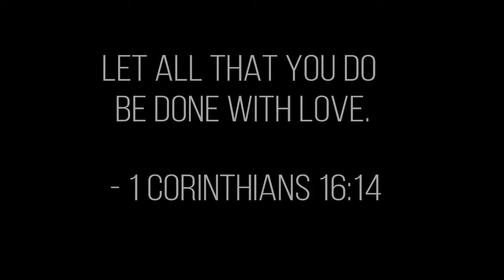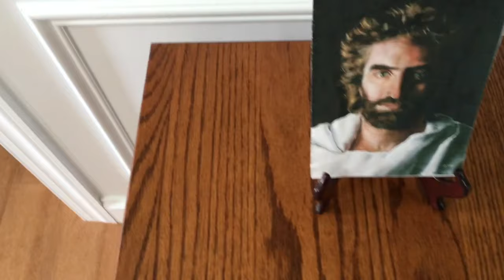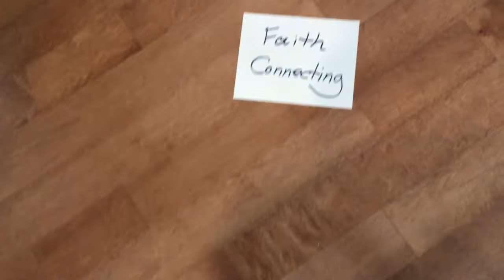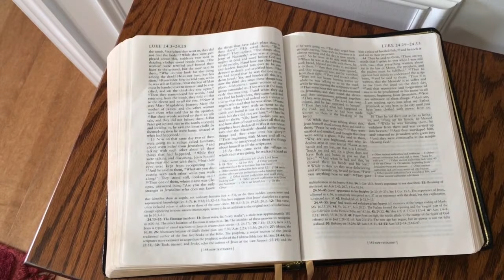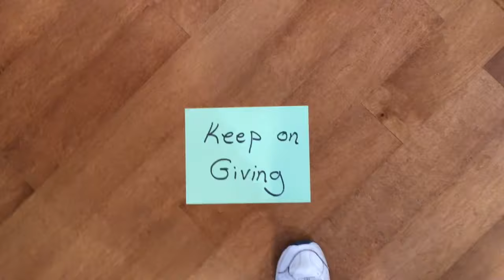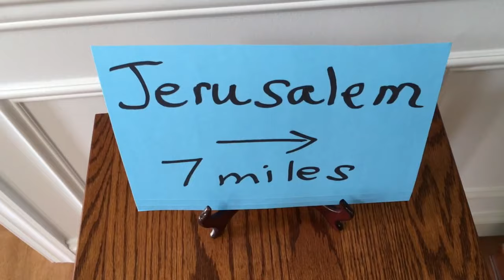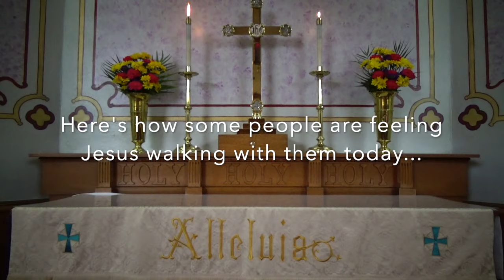St. Mark's and St. Paul 's Shared Worship - April 26th, 2020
Join Pastor Wayne and Pastor Tina for online worship. Thank you to everyone who helped in the production of this church service.

Special thanks this week to Ellen Leh for her beautiful flute-playing.